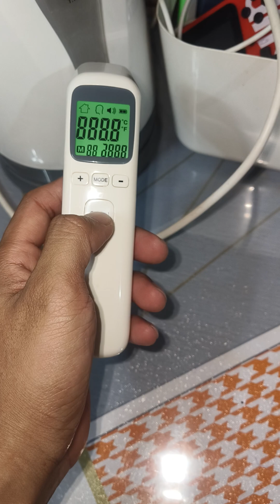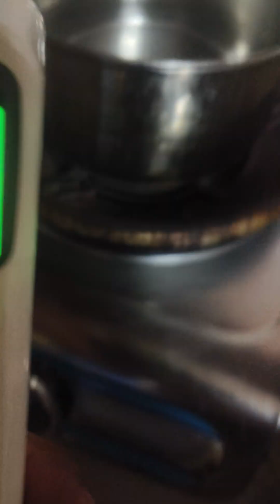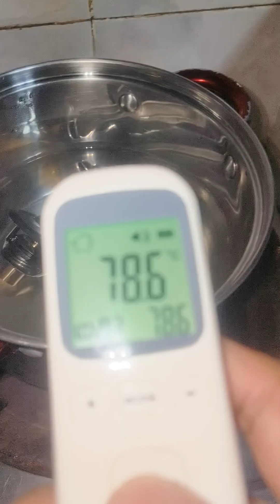paano mag test ng thermostat / how to test thermostat /thermostat testing /Hyundai accent thermostat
thermostat thermostat ng kotse at motor paano mag testing watch this